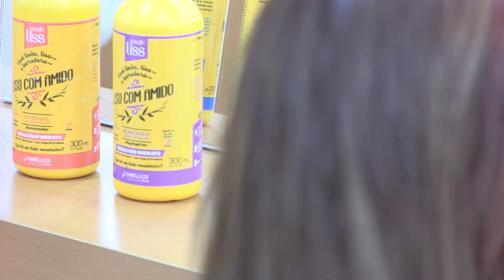Ritual Magic Liss Liso com Amido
Dizem que quem alisa amigo é.
Você linda, lisa e lacradora!
Bora conferir?